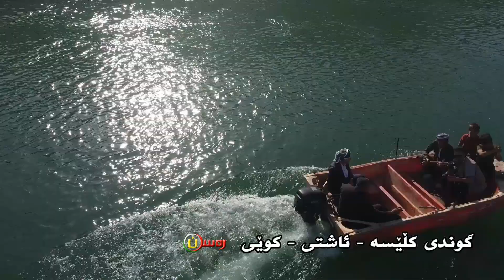گوندی کڵیسە دەنگی سەلاح داودە کەنالی رەسەن